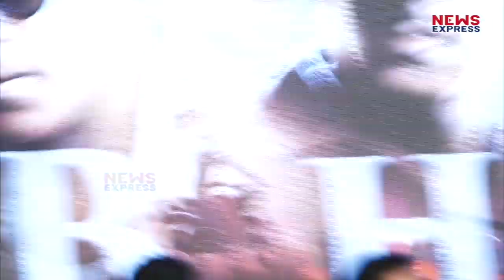Salman की Bharat से जुड़ा Ayushmann का Connection, जानिए पूरी खबर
सलमान खान की फिल्म भारत कल रिलीज होने वाली है... फिल्म रिलीज होने ने अब सिर्फ एक ही दिन बाकी है..वहीं अब लीजिए भारत की रिलीज से पहले ही एक और बड़ी खबर सामने आई है... खबरो की माने तो भारत के साथ आर्टिकल 15 का ट्रेलर भी दिखाया जाएगा. दरअसल आर्टिकल 15 के मेकर्स सलमान खान की जबरद्सत फैन Following से वाकिफ़ है..